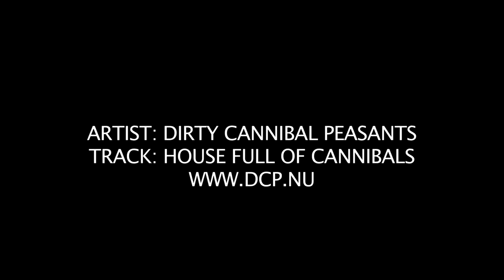Unbelievable Football Freestyle